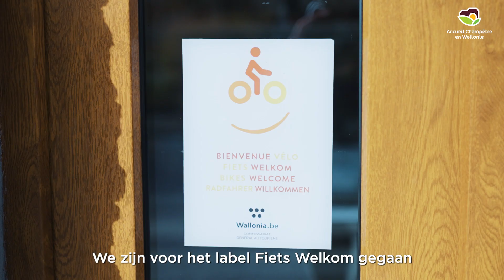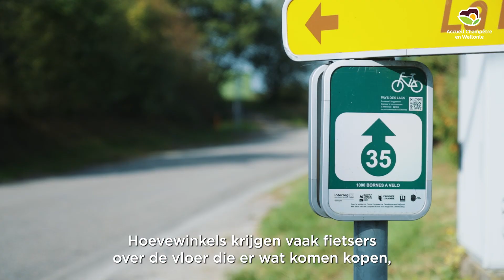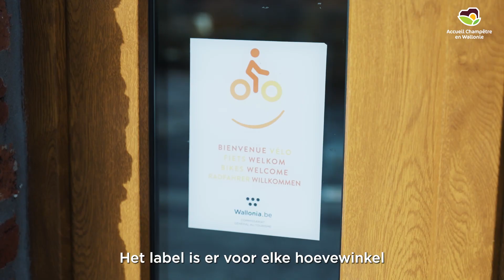Welcom Fiets bij de Queuwys boerderij !